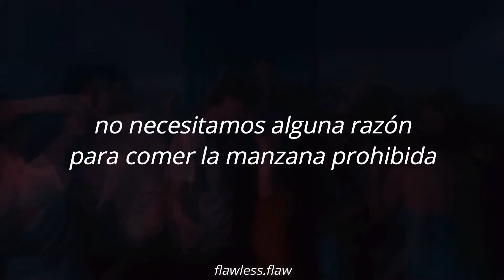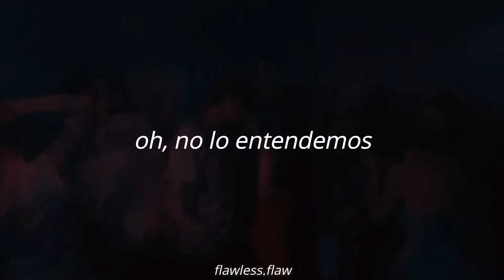silly people - blanks || sub. español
silly people - blanks